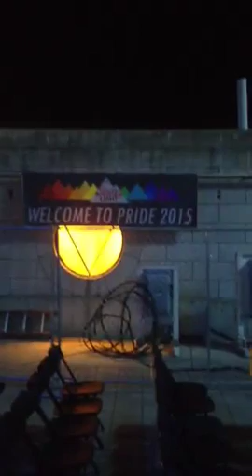Ft Wayne PRIDE 2015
Walk through 11pm.